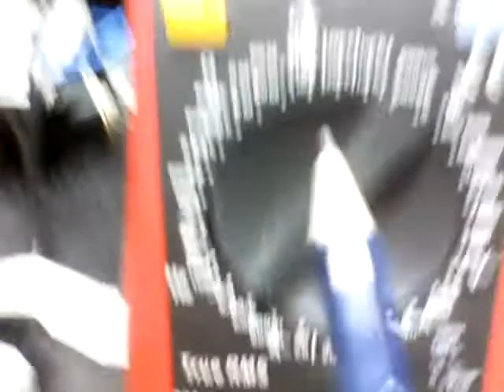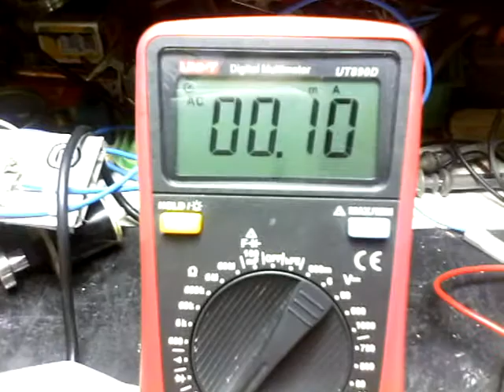Imán en salto de aro, Tigre 3Parte.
Experimentos de electricidad y magnetismo.